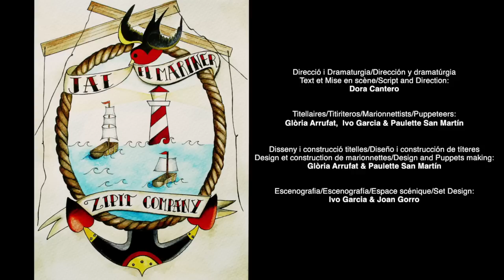ZIPIT COMPANY Jai, el mariner (trailer)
SINOPSIS
Expliquen els mariners que en alta mar es pot veure un ocell que guia cap a terra ferma els vaixells perduts. Aquell que el vegi ha de tractar-lo bé o el vaixell quedarà perdut per sempre.
Tres mariners arriben a port per explicar-nos aquesta història recuperada d’alta mar, la història de Jai el mariner i de la seva trobada amb l’ocell del mar, en el seu viatge cap a l’amor de la bonica Marie Claire, la llum que il•lumina el far.
En el seu camí llarg i difícil, Jai trobarà personatges que el guiaran en la seva aventura, mostrant-li que potser aquest somni esta més aprop del que s'imagina.